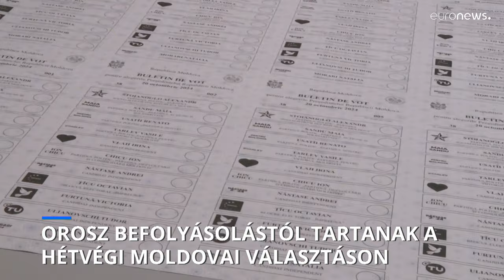Oroszország befolyásától tartanak Moldovában a vasárnapi elnökválasztást megelőzően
Kisinyov értesülései szerint Oroszország 100 millió eurónál is többet költhetett dezinformációs kampányokra a moldovai elnökválasztást megelőzően. Moldovában az elnökválasztás mellett az EU-csatlakozásról szóló népszavazást is tartanak vasárnap, amely ellentétes az orosz érdekekkel.